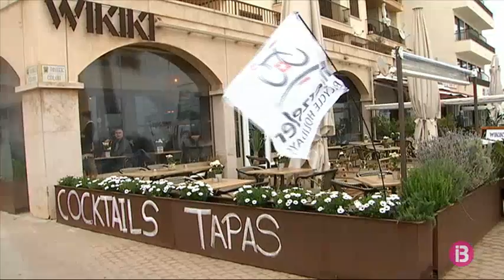Capdepera té el 90% de la planta hotelera ocupada aquesta Setmana Santa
L'aposta pel turisme esportiu provoca que alguns hotels hagin obert abans que altres anys